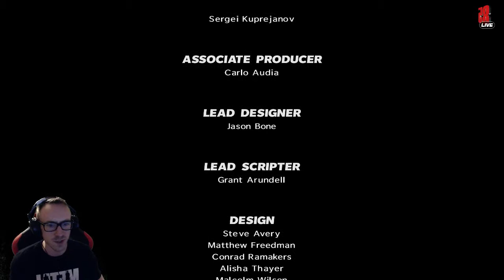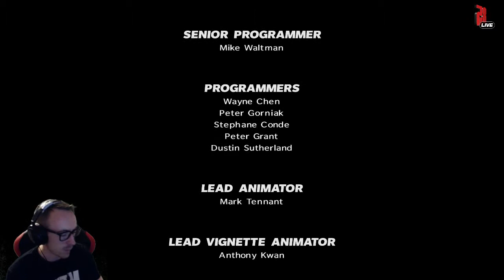Max Payne 3 Ending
The Final fight and ending of Max Payne 3. I've now played all 3 of the games on Stream, awesome franchise, awesome Character!